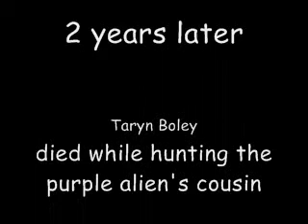The Purple Alien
This is Kayla and I on a ferocious alien hunt!